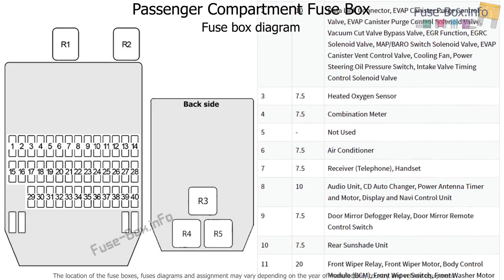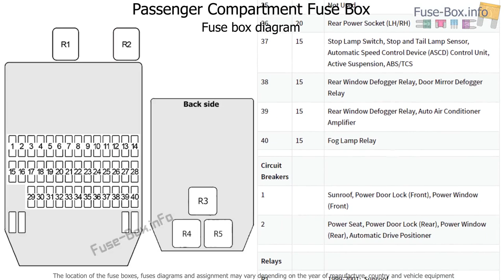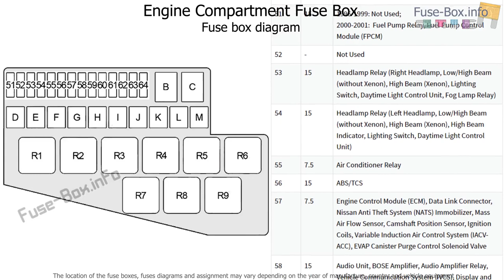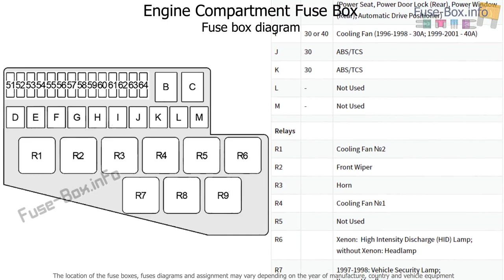Fuse box location and diagrams: Infiniti Q45 (1996-2001)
Fuse box diagrams (location and assignment of electrical fuses and relays) Infiniti Q45 (Y33; 1996, 1997, 1998, 1999, 2000, 2001).